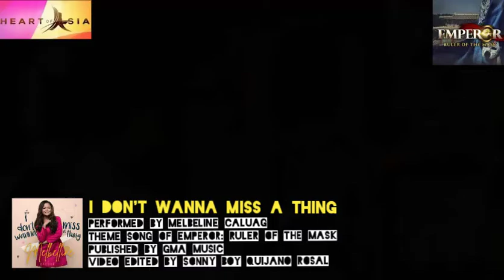Emperor : Ruler of the Mask - I Don't Wanna Miss A Thing by Melbeline Caluag